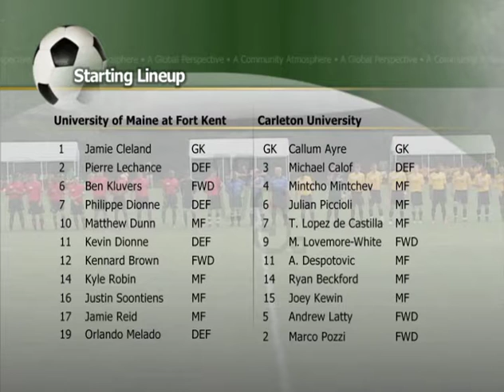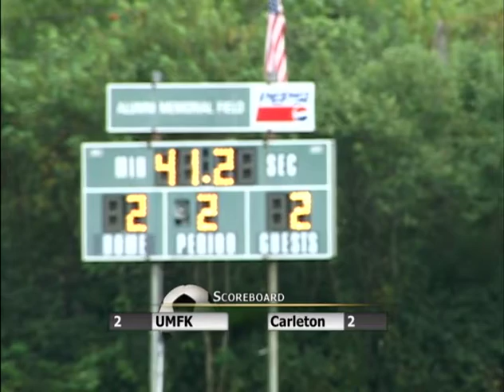UMFK Men's Soccer vs. Carleton University - August 20, 2013